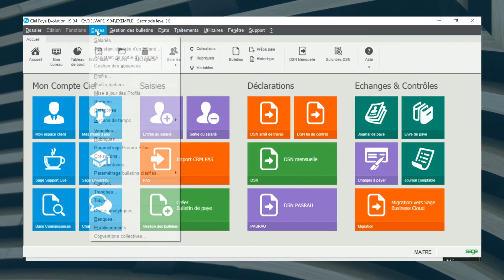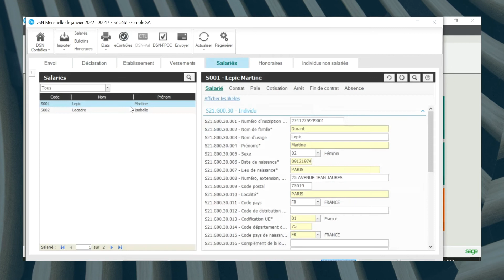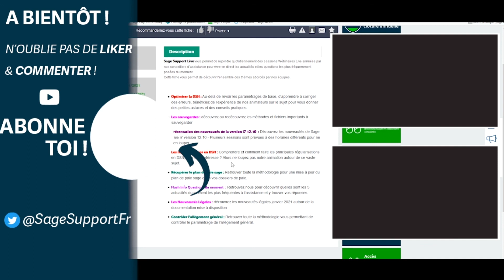Ciel Paye - 2020.94 - Gestion de l'OPCO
Cette vidéo vous explique comment renseigner l'opérateur de compétence (OPCO) dans Ciel Paye. Accédez à la documentation nécessaire en cliquant sur "Plus"👇

📄 TOUTE LA DOCUMENTATION SUR CE SUJET 📄

📺 VIDEOS DES NOUVEAUTES DE LA VERSION 2020.94 📺

Bulletin Officiel de Sécurité Sociale (B.O.S.S)

🖥️ SUPPORTS DIGITAUX SAGE CIEL PAYE 🖥️

Support et Assistance
🖥️ Rejoignez nos sessions Sage Support Live quotidienne qui abordent les thématiques du moment

🚀 Retrouvez toutes les fiches techniques de votre solution dans la Base de Connaissances

💡 Retrouvez toute la documentation dont vous avez besoin sur le Centre d'aide en Ligne Ciel Paye

🤚 Vous avez des idées pour améliorer Ciel Paye ? Soumettez-nous toutes vos propositions grâce au Sage Customer Voice

Communauté
💪Tenez-vous au fait des dernières actualités grâce à notre nouvelle page LinkedIn

💚 Echangez avec les autres utilisateurs Ciel Paye grâce à votre forum collaboratif Sage City